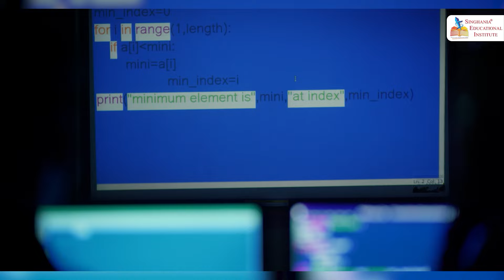Sitapur-फिर याद किए जाएंगे सहकारिता की राजनीति के Kingmaker स्व. Mahendra Singh Verma !